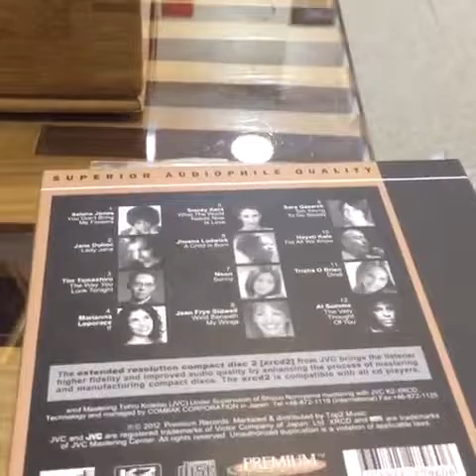Audio Thiên Hà Neat SX 5i vs Goldmund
Neat Sx5i vs Goldmund
Audio Thiên Hà chuyên cung cấp sản phẩm Âm Thanh cao cấp Loa tannoy,Dynaudio,Neat, Totem ,Chario,ATC,Avalon,focal,klipsch,jamo.